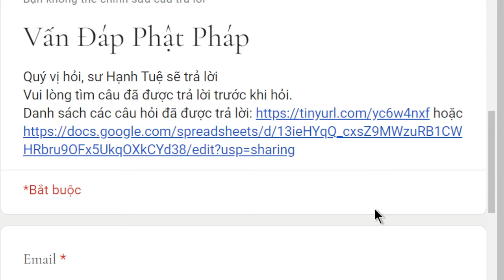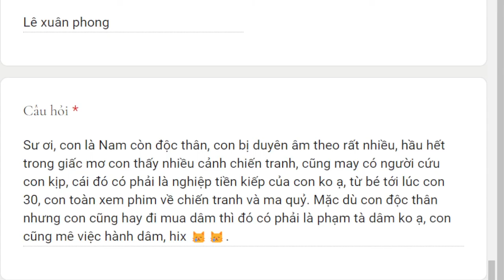1725. Đa dục dễ sinh ảo tưởng